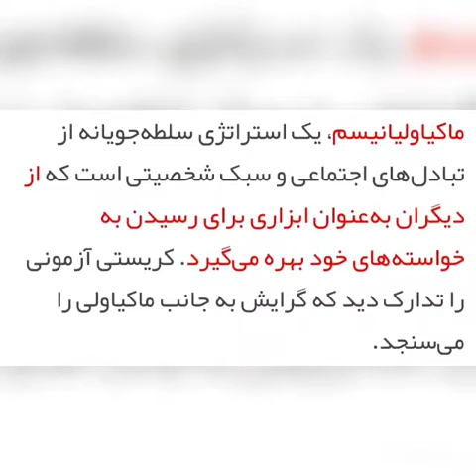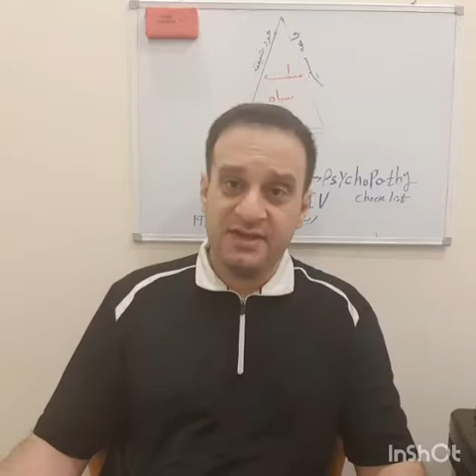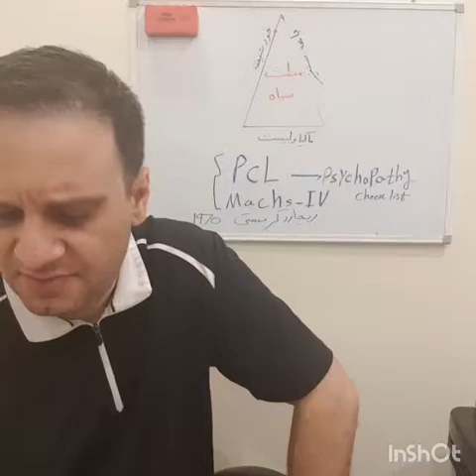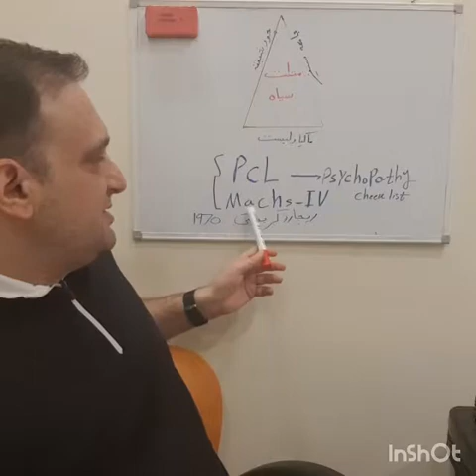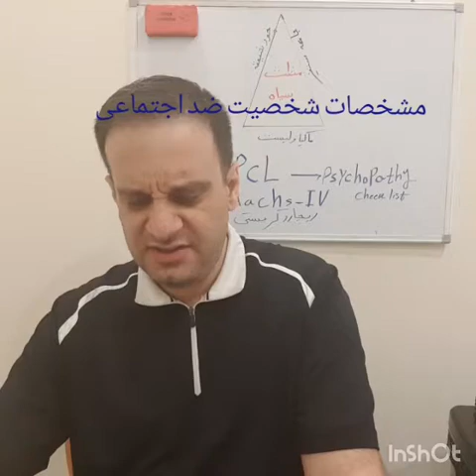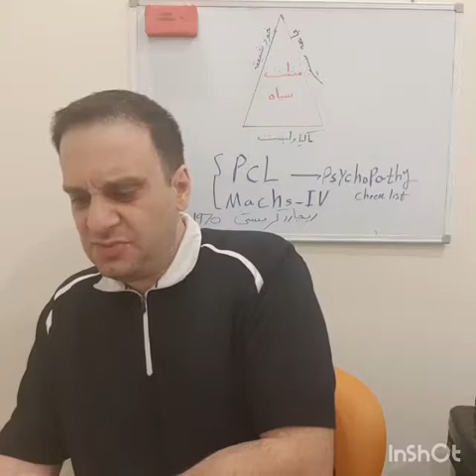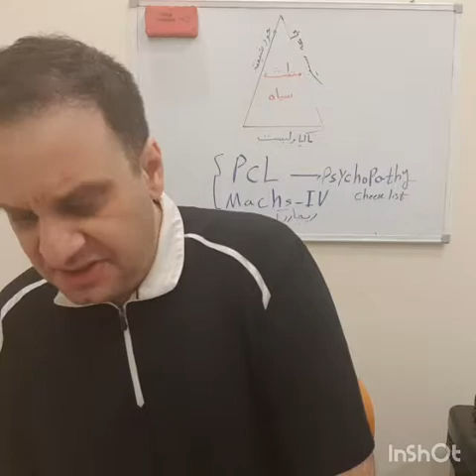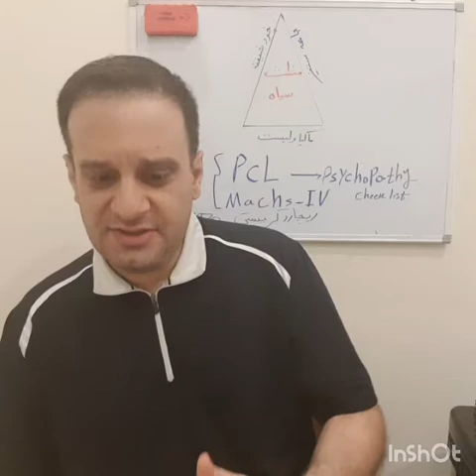مثلث شخصیت تاریک یا سیاه چیست؟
مثلث شخصیت تاریک یا سیاه چیست؟ در این کلیپ در مورد سه شخصیت ضد اجتماعی خود شیفته و ماکیاولیسم صحبت میشود#شخصیت_ضد_اجتماعی#شخصیت_خود_شیفته#ماکیاولی#روانشناسی#افسردگی#وسواس#پانیک#اختلالات_اضطرابی#اختلالات_شخصیتی#اضطراب#روانپزشکی#اختلالات_جنسی